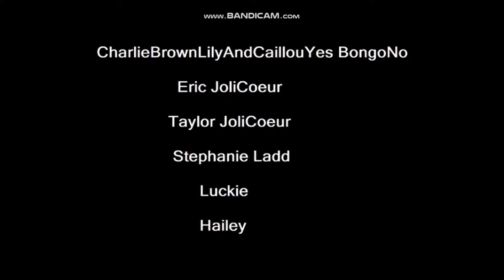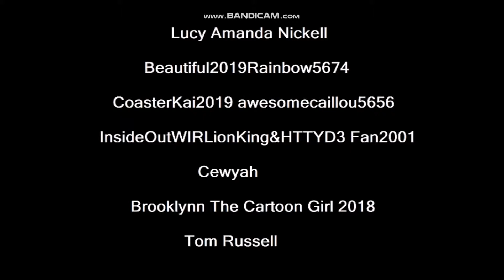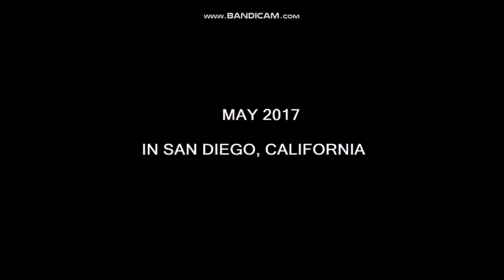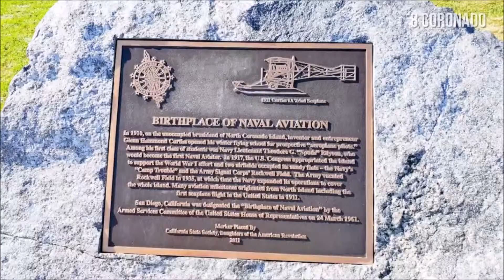Fantastic Of Detective James 4 (2019) Movie Clip "Opening Movie Credits"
This is opening movie of final chapter of continue called Fantastic Of Detective James 4: And The Avengers Infinity Of War, In San Diego, California and there was a family mother, family and four children, a last name is Stachel.